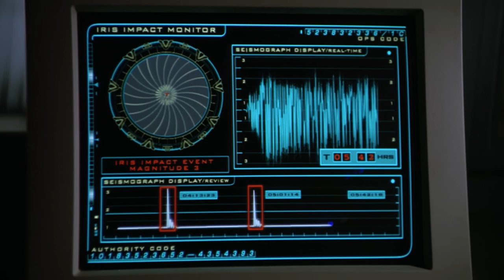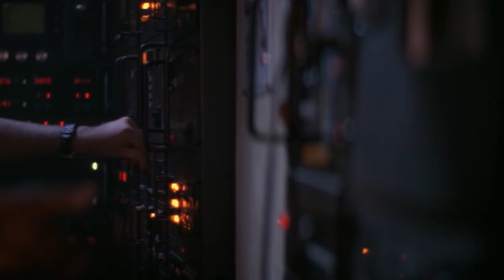STARGATE SG1 season 4 (2000) BLURAY Trailer #1 - Richard Dean Anderson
FAN MADE

Production company(s)
MGM Television
Double Secret Productions
Gekko Film Corp. (1997–2005) (seasons 1-8)

My company NEW HOPE PRODUCTION
Filmmaker/Editing